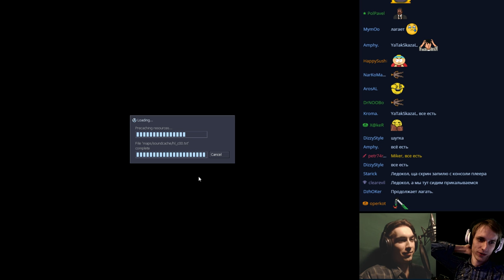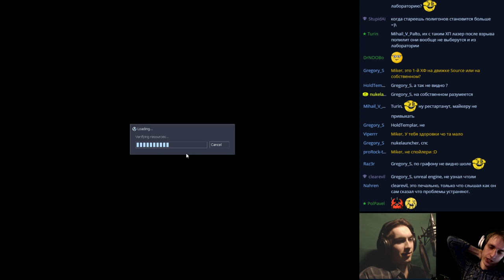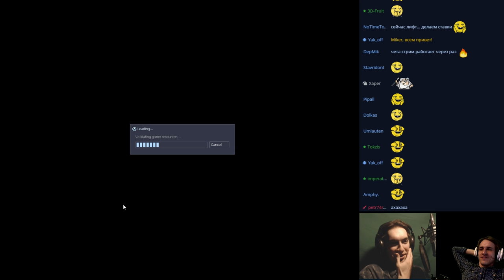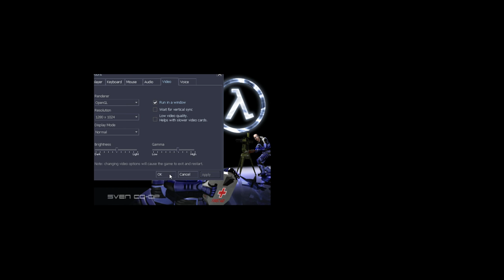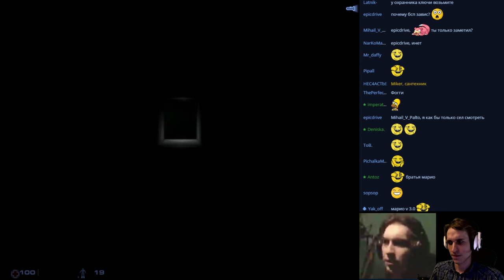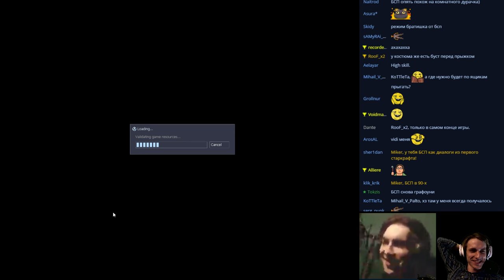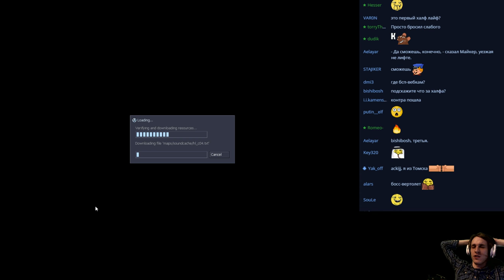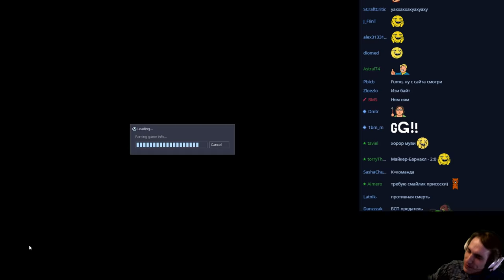HALF-LIFE CO-OP BSP и Miker 1 часть